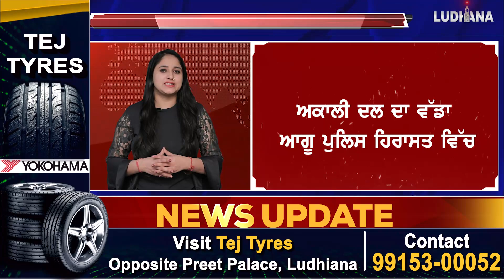Akali Dal ਦਾ ਵੱਡਾ ਆਗੂ Police ਹਿਰਾਸਤ ਵਿੱਚ